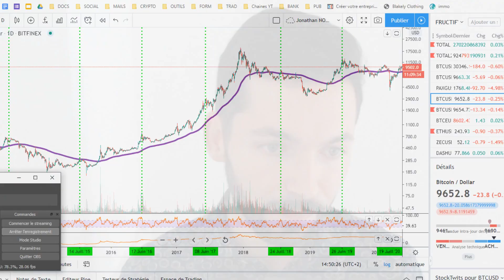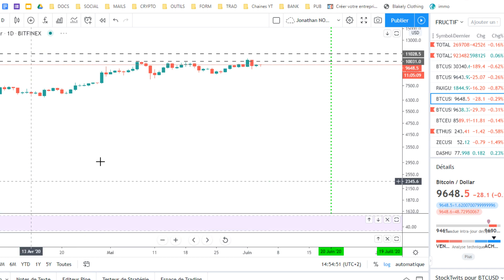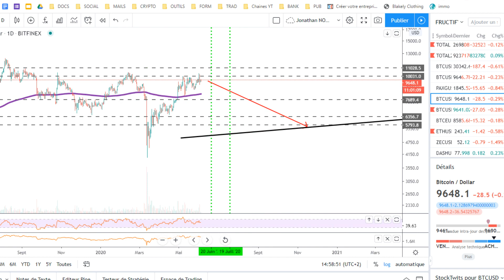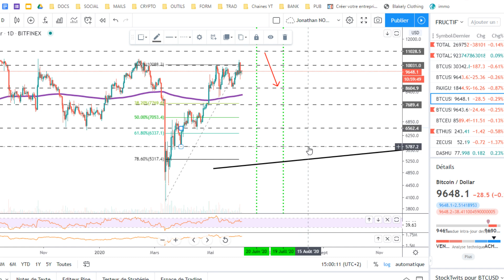Bitcoin : Son cours peut CHUTER !?!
Découvrez comment investir avec l'objectif de générer un revenu régulier, CLIQUEZ
Bitcoin cours : Son prix va probablement chuter cet été. Si bitcoin chute, je vous dirai quand en acheter au meilleur prix.